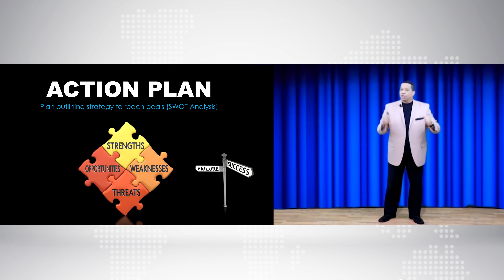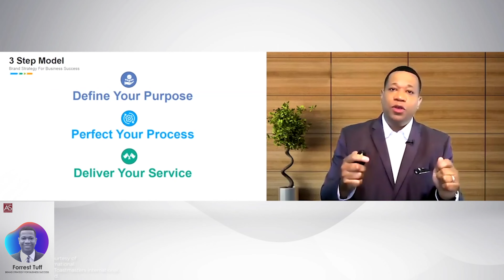Forrest Tuff: Keynote Speaker